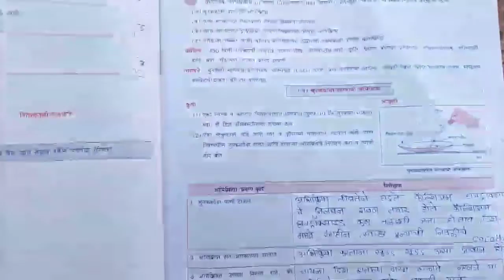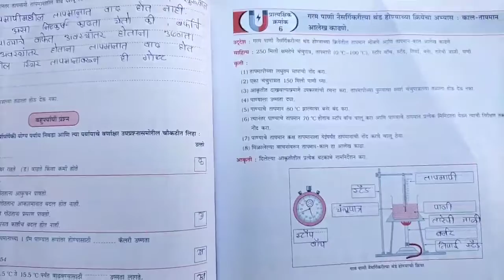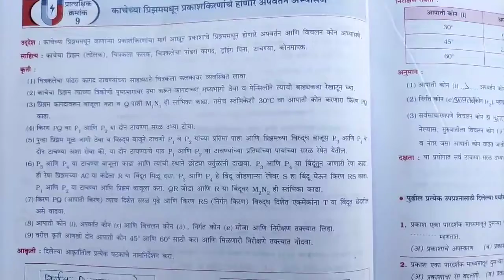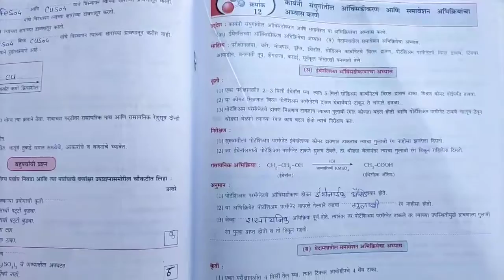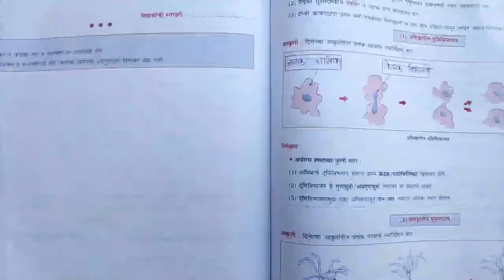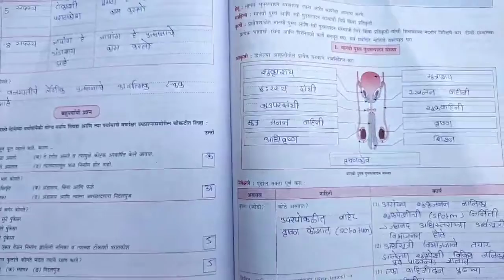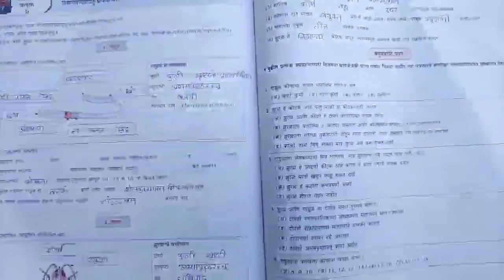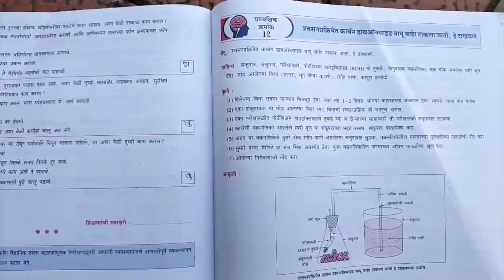दहावी विज्ञान प्रात्यक्षिक वही